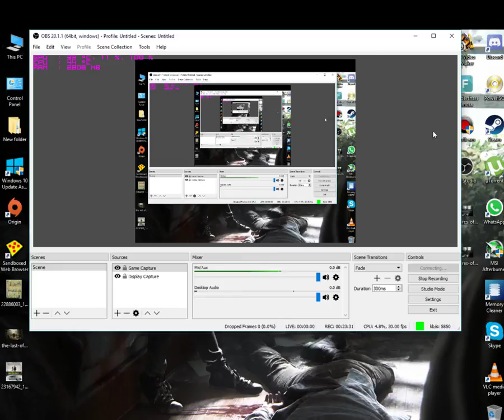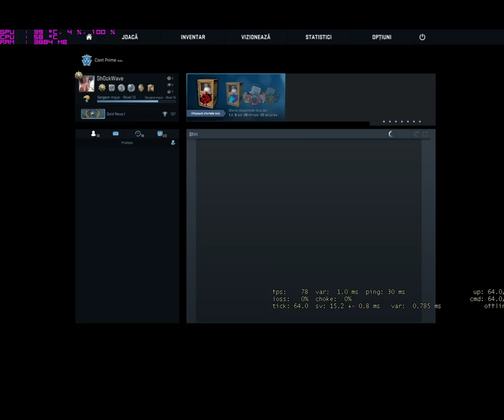Ziua lu Grasu live CS;GO 1 vs 1.